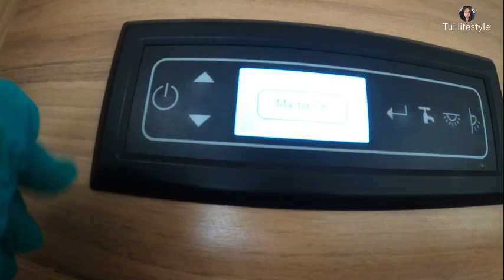ทำความสะอาดรถบ้าน เช็คถังแก๊ส ระบบไฟ เตรียมพร้อมแคมป์ปิ้ง | ชีวิตในเมืองอังกฤษ vlog No talking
ทำความสะอาดรถบ้าน เตรียมพร้อมออกเดินทางแคมป์ปิ้งค่ะ รอคอยมา 3 เดือน ได้เวลาผจญภัยแล้ว เย้ๆ

ตุ้ยและครอบครัว ขอขอบคุณทุกท่าน 🙏สำหรับการติดตาม Tui lifestyle ชีวิตในต่างแดนของเรานะค่ะ

ดูแลสุขภาพด้วยนะค่ะ